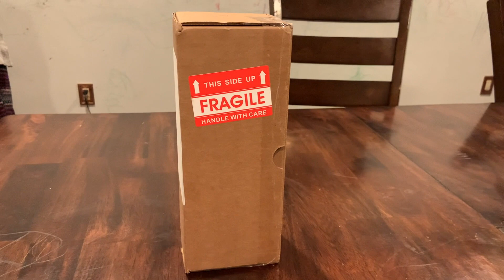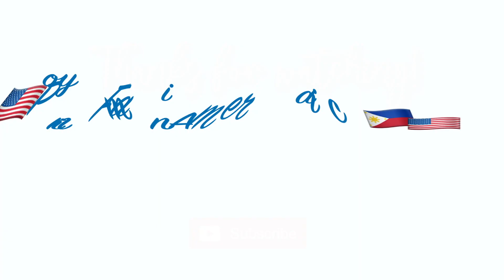🇵🇭🇺🇸Bisaya Family l Calathea Ornata Indoor Plant l PinoyFam in America #71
And let us know what videos you want to see next! ❤️

Pin Stripe Prayer Plant/Calathea Ornata